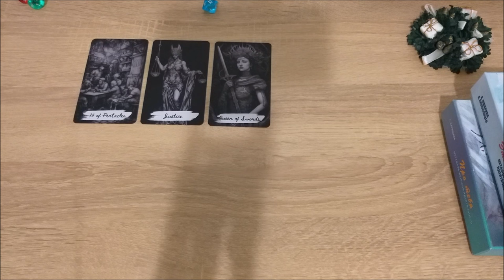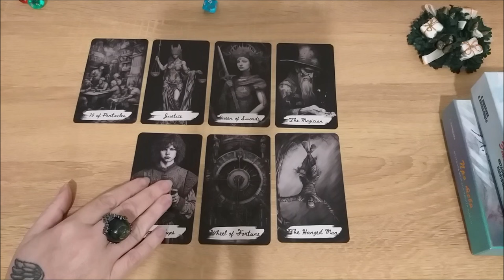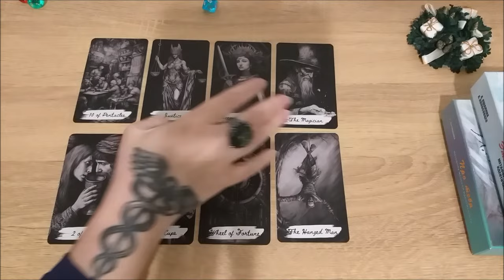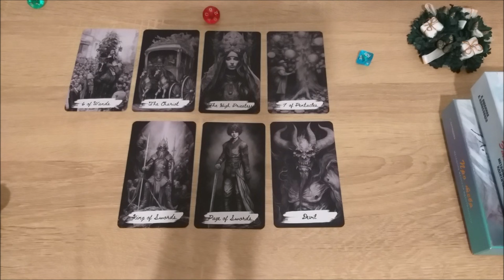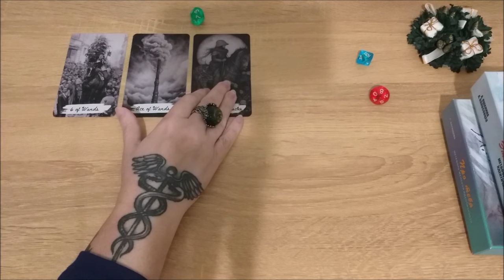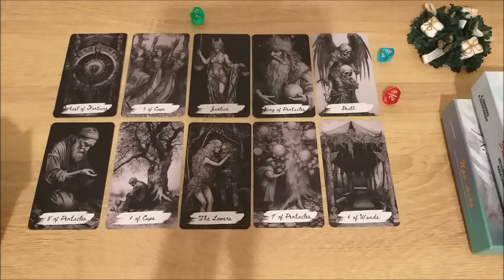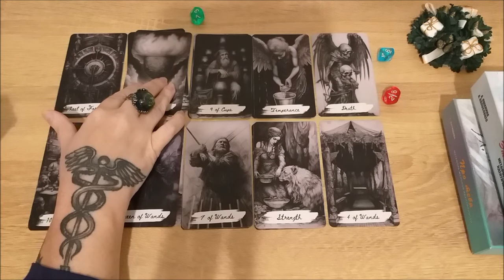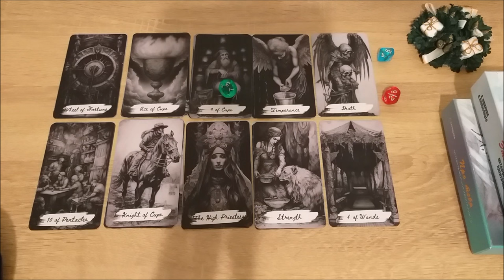Чудо под новый год!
Тайм коды:
00:00 - вступление
4:46 - голубой камешек
12:54 - красный камешек
20:22 - зеленый камешек